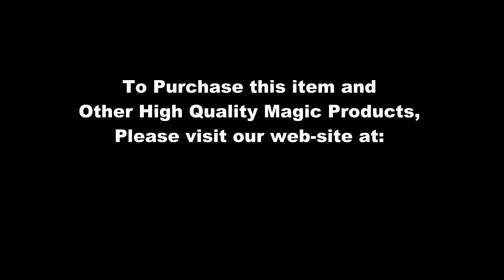EYEPHONE by Chris Kenworthey / SEO MAGIC